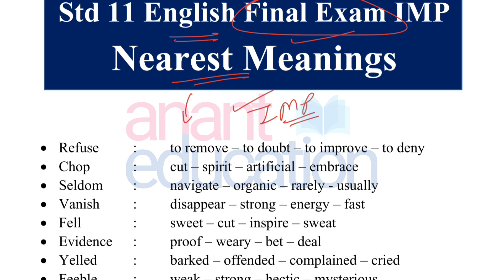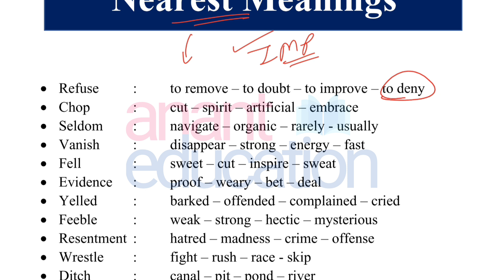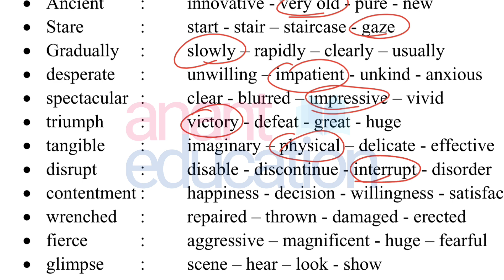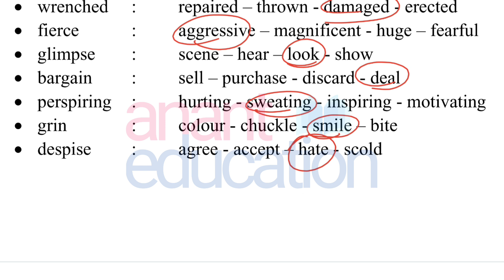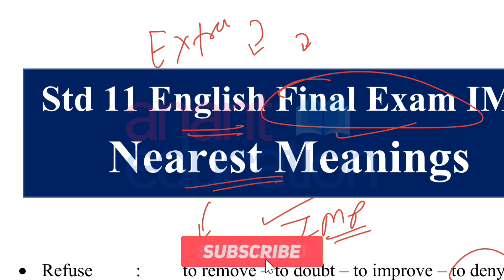Std 11 English Final Exam IMP Nearest Meaning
Video સિવાયના નિયરેસ્ટ મીનિંગ વાંચવા નીચેની લિન્ક પર જાઓ...
વાર્ષિક પરીક્ષા 2023ના તમામ IMP, Blueprints, Papers માટે નીચે જાઓ